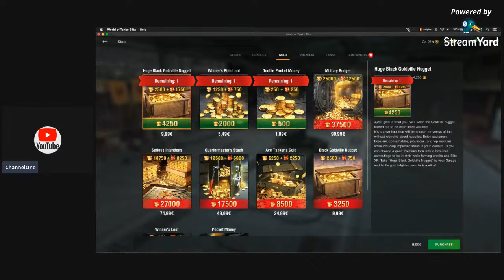Live discussion (Enawura), Ethiopia live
Ethiopia, Ethiopia live